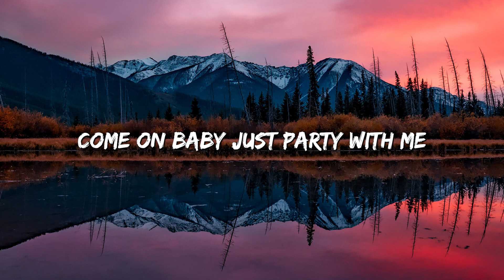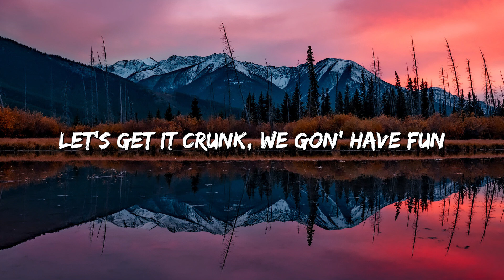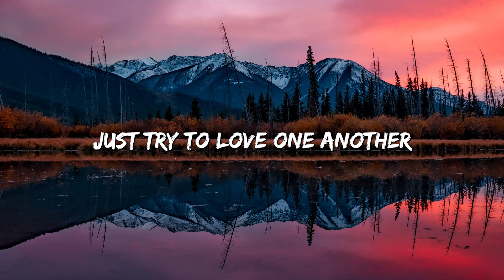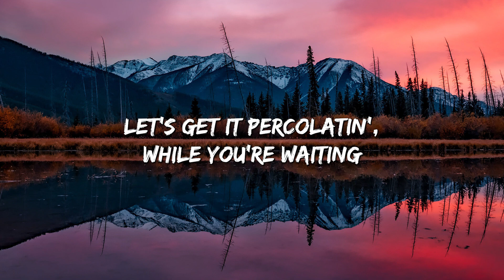Family Affair - Mary J. Blige (Lyrics)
🎤 Lyrics: Family Affair - Mary J. Blige

Let's get it crunk, we gon' have fun
Up on in this, dance for me
We got ya open, now ya floatin'
So you gots to dance for me
Don't need no hateration, holleratin'
In this dance for me
Let's get it percolatin', while you're waiting
So just dance for me

Come on everybody get on up
Cause you know we gots to get it crunk
Mary J. is in the spot tonight
As I'mma make it feel alright (Make it feel alright)
Come on baby just party with me
Let loose and set your body free
Leave your situations at the door
So when you step inside jump on the floor

It's only gonna be about a matter of time
Before you get loose and start loose your mind
Cop you a drink, go head and rock your ice
Cause we celebrating No More Drama in our life
With a great track pumpin', everybody's jumpin'
Goin ahead and twist your back and get your body bumpin'
I told you leave your situations at the door
So grab somebody and get your ass on the dance floor

We don't need, don't need, no haters
Just try to love one another
We just want y'all have a good time
No more drama in your life
Work real hard to make a dime
If you got beef, your problem, not mine
Leave all that BS outside
We're gonna celebrate all night
Let's have fun, tonight, no fights
Turn the great track way
Making you dance all night and I
Got some real heat for ya this time
Doesn't matter if you're white or black
Let's get crunk cuz Mary's back